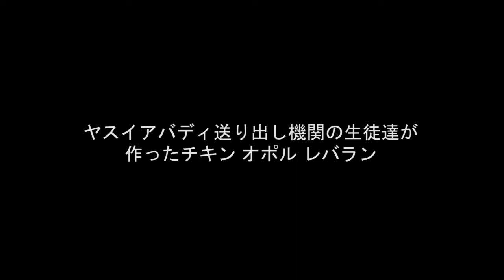Video Masak Opor Ayam Lebaran oleh Siswi LPK Yasui Abadi Kab. Purbalingga full Bahasa Jepang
Video memasak opor ayam yang pas disajikan pada waktu Lebaran, Siswi LPK Yasui Abadi Kab. Purbalingga mendemonstrasikan cara memasak menggunakan Bahasa Jepang. Sebagai sarana melatih kepercayaan diri.
Mari magang ke Jepang melalui LPK Yasui Abadi.
ヤスイアバディ送り出し機関の生徒達が作ったチキン オポル レバラン